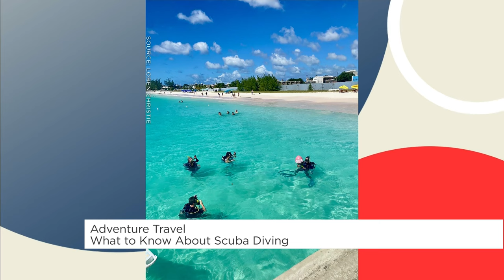What to know about scuba diving | Your Morning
If you’ve been tempted to try scuba diving, but might be a little hesitant, travel expert Loren Christie has tips to get you started.